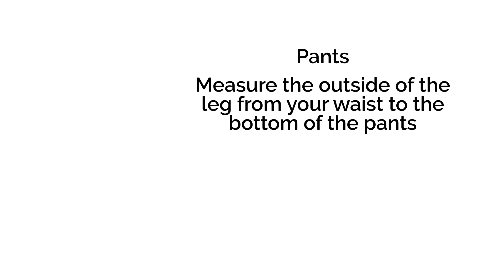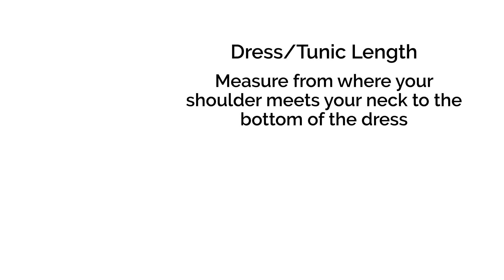How to Measure Yourself in Shirt & Pants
Today we’re going to show you how to measure yourself for a Halloween costume that includes a shirt and/or pants.